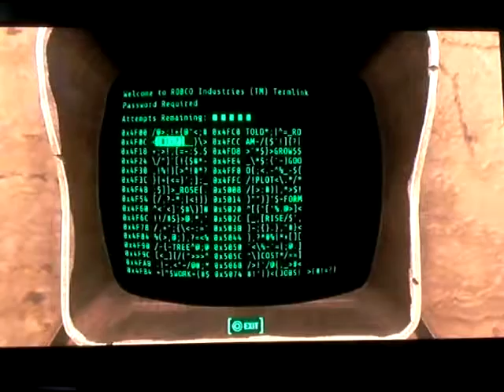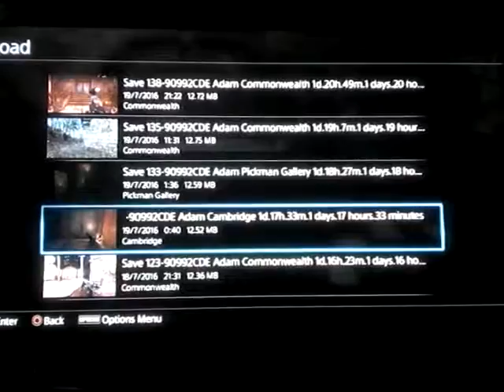Fallout 4 - clearing out Augusta Safehouse